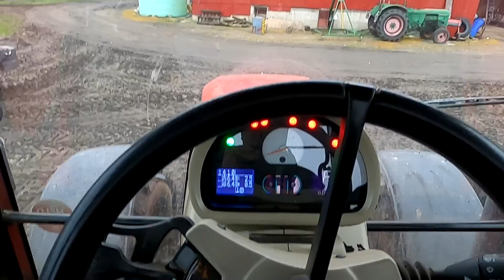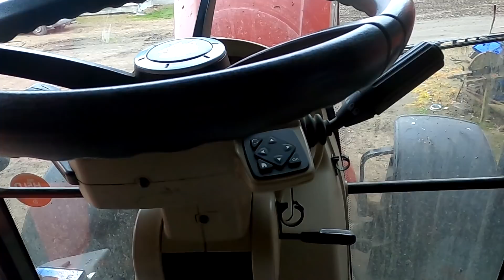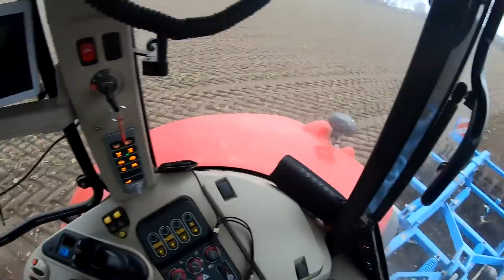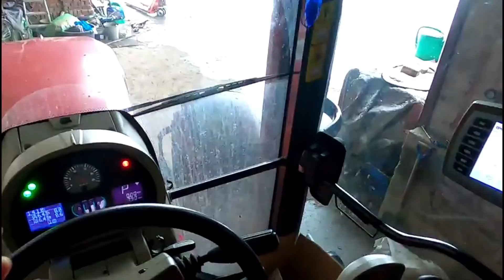VLOG "Historia gwizdka" czyli co nam świstało w MF 7624 Dyna VT/ i pierwszy duży śnieg w sezonie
Siemanko!
Ciągnik jak został zakupiony poszedł od razu do ciężkiej pracy ale przy testach talerzówki Lemken mieliśmy przygodę z pękniętą rurką od smarowania sprężarki powietrza dlatego zmyliło nas to trochę z historią o piszczącym pasku.
Niestety nieprzyjemny świst towarzyszył nam przy orce i innych pracach typu wożenie wapna z cukrowni przewożenie buraków czy uprawa po burakach ,po pierwsze nie było za bardzo czasu dłużej się temu przyjrzeć a też części przychodziły w tygodniowych odstępach  i tak już po pracach przyszła nam uszczelka metalowa do kolektora wydechowego i to był strzał w 10tkę . w drugiej części filmu początek Grudnia spadł dosyć spory śnieg.
POZDRO!